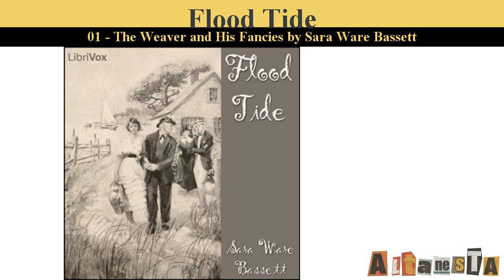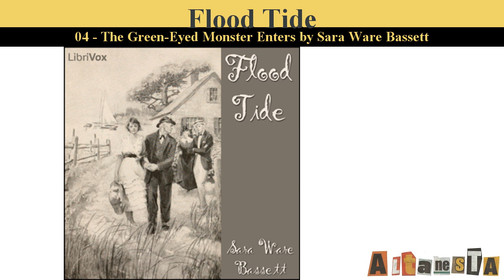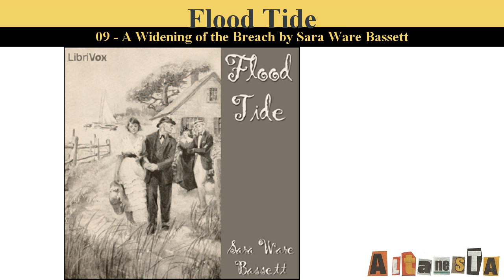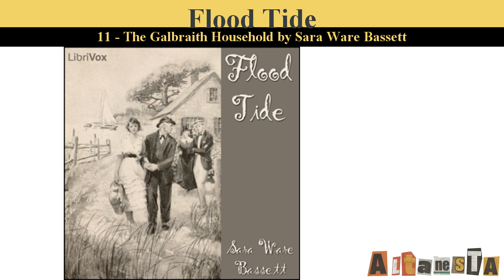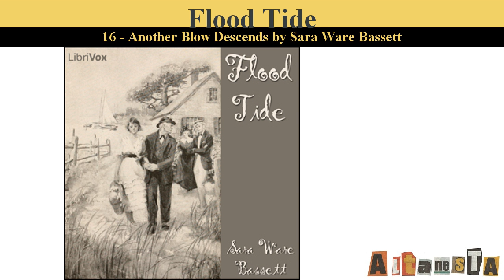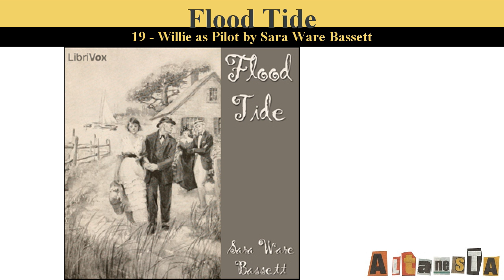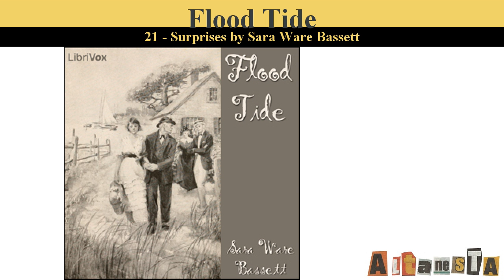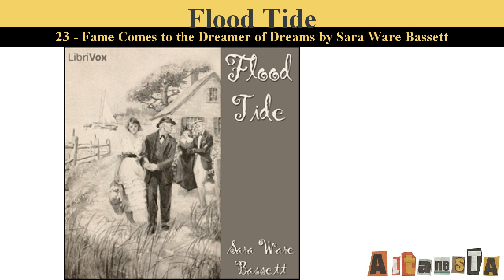Flood Tide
Written by:Sara Ware BASSETT (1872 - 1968)
Willie Spence may have been a bit eccentric by most standards, but he had a knack for creating gadgets in his small workshop at his home on Cape Cod. Whenever he was 'ketched' by an 'idee' he had to see it to completion, and always did. His small cottage on the Cape had become a labyrinth of string and wires tacked here and there so as to make life a bit challenging for his housekeeper Celestina. But she and most everyone else among the coastal towns and villages loved the old man for all his eccentricities as Willie spent his waning years just waiting for his ship to come in. (Summary by Roger Melin)